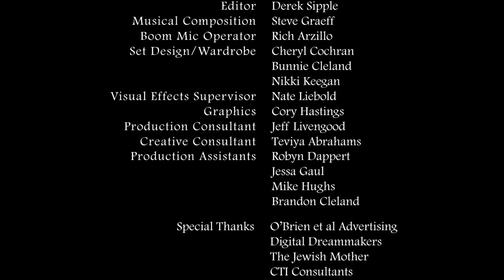The Shortest Distance - (48 Hour Film Project Submission - Hampton Roads)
Winner for "Best Special Effects" and "Best Costume/Wardrobe" and nominated for "Best Cinematography," The Shortest Distance is a sci-fi thriller that follows two Travel Agents whose sole purpose is to help the recently departed find their way. This film was written, shot and edited in 48 hours and was shown at the "Best of Hampton Roads" screening at the Naro. Many thanks to all those who contributed to this project!